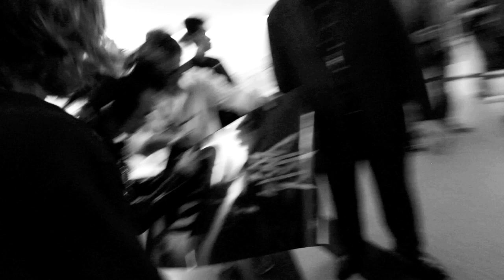Dirty Loops Asia Tour 2012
Footage from the David Foster and Friends Asia Tour 2012.